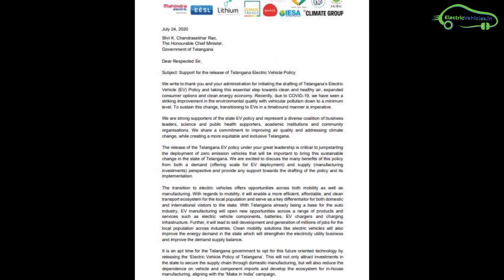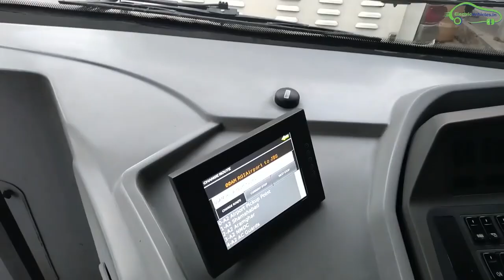No Road Tax & Registration Fee - Telangana EV Policy 2020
Telangana EV Policy 2020 complete details. No road tax & Registration fee for Electric vehicles in Telangana, India. The state cabinet of Telangana approved EV policy 2020.

Under this policy incentives and tax exemptions are provided for electric vehicle owners in Telangana.